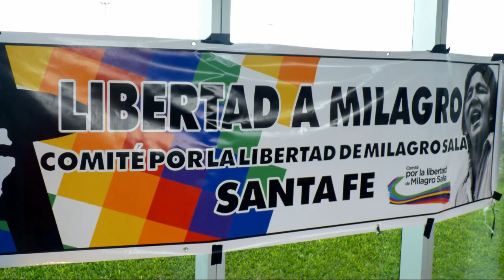El Manifiesto Argentino Santa Fe Video PRESENTACION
Video de presentación del manifiesto argentino de Santa Fe el 10 de Agosto de 2017